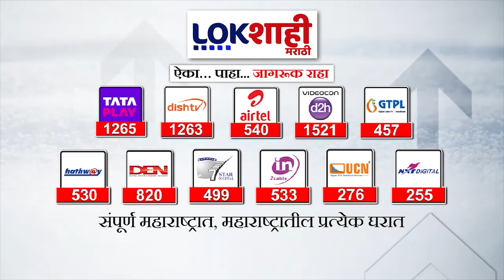Ravi Rana : होळीसाठी आदिवासी बांधव सज्ज,मेळघाटात राणा दाम्पत्याच्या पुढाकारानं होळीची तयारी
navneet rana
navneet rana dance amravati
navneet rana speech
navneet rana video
navneet rana news today
navneet rana vs asaduddin owaisi
navneet rana vs imtiaz jaleel
navneet rana live
navneet rana vs yashomati thakur
navneet rana husband
navneet rana sansad
navneet rana family
navneet rana ka bhashan
navneet rana on owaisi
melghat tiger reserve
melghat
melghat jungle safari
melghat darshan
melghat short film
melghat kabaddi
melghat tiger reserve safari
melghat ka raja
melghat riders
melghat volleyball match
melghat tiger
melghat ka rapper
melghat tiger reserve amravati maharashtra
melghat dharni
holi
holi festival
holi songs
holi khele raghuveera
holi gana
holi special song
holi geet
holi wala gana
holi ke song